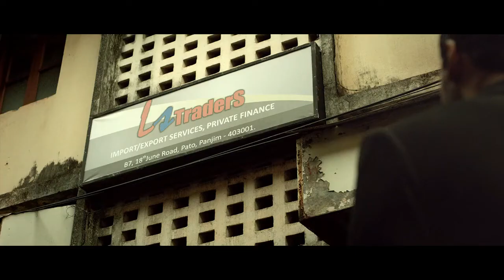घंटे का मालतु , rocky handsome movie, rocky handsome movie video